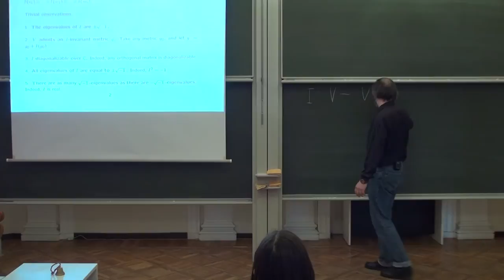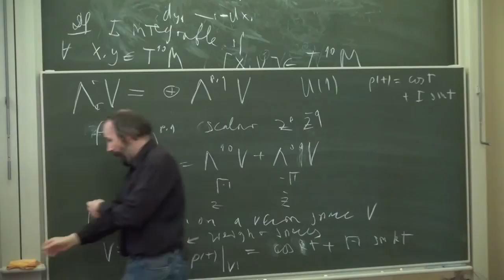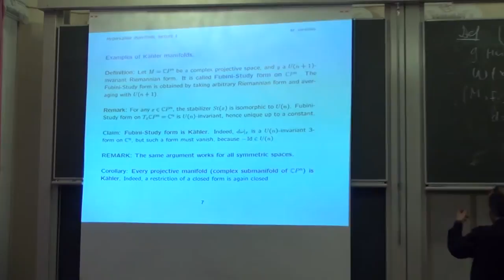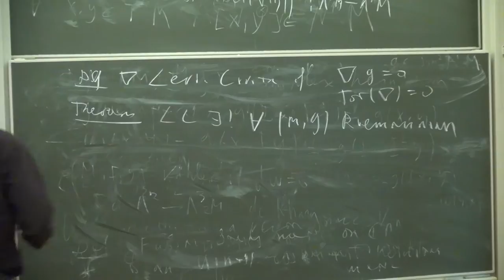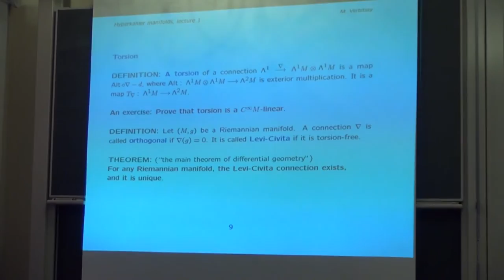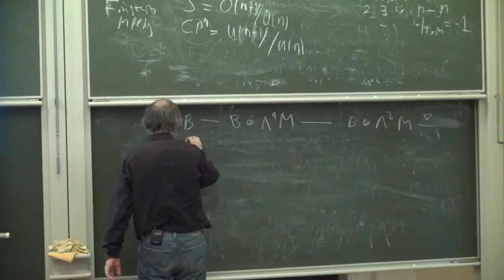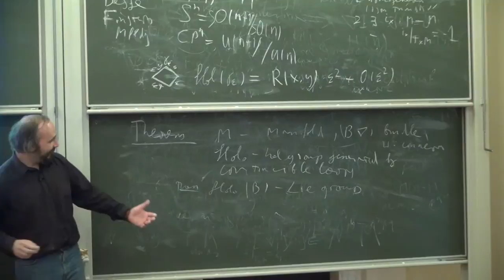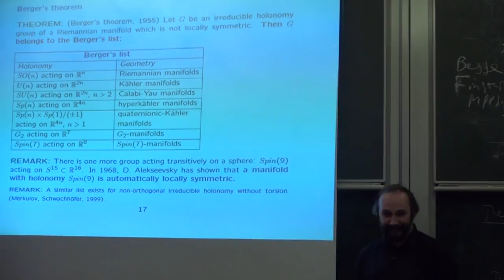Лекция 1 | Introduction to hyperkahler manifolds | Михаил Вербицкий | Лекториум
Лекция 1. Introduction to hyperkahler manifolds | Курс: Introduction to hyperkahler manifolds | Лектор: Михаил Вербицкий | Организатор: Математическая лаборатория имени П.Л.Чебышева